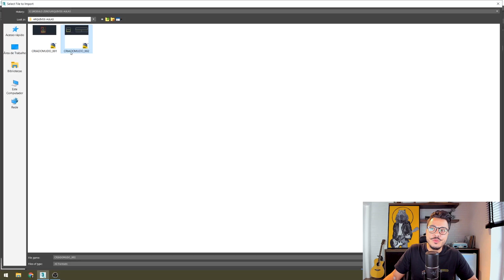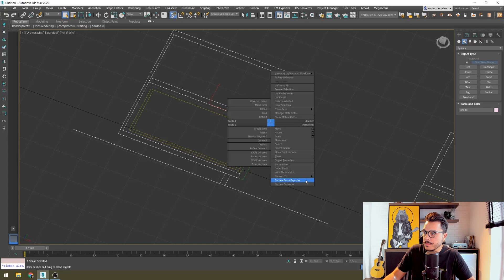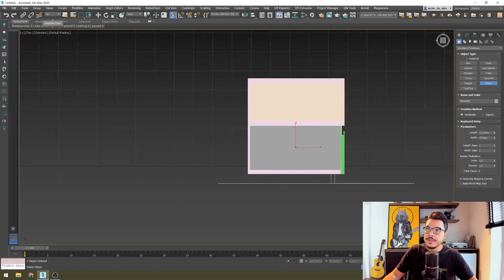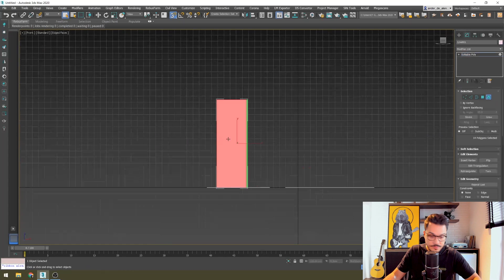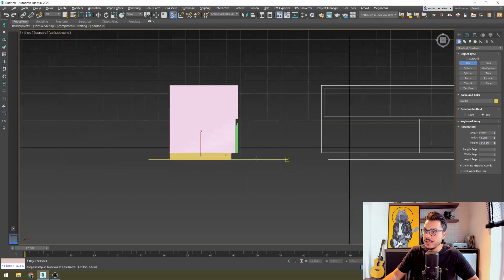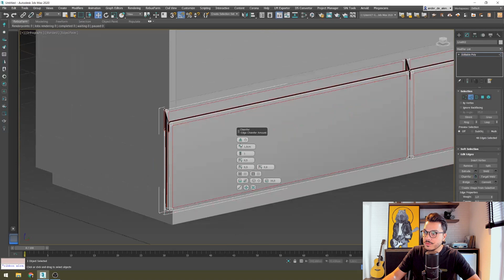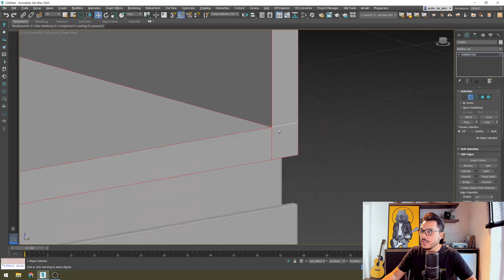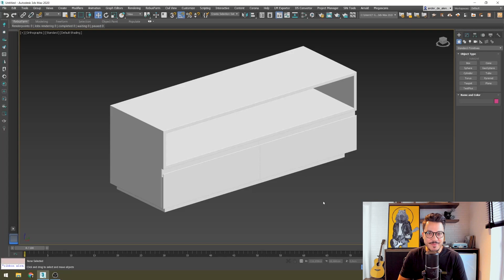3DSMAX DO ZERO | EP14 | MODELANDO A PARTIR DE ARQUIVOS DWG - MESA LATERAL PARTE 02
Fala, Render People! No episódio 14 da série 3DSMAX DO ZERO, vamos continuar a modelagem de uma mesa lateral a partir de um arquivo DWG. Se quiser usar a mesma referência que usei na aula, faça o download nesse

O 3DSMAX DO ZERO é uma série de 15 episódios em que você vai aprender a mexer no 3D Studio Max com exercícios práticos. Vou te ensinar os comandos básicos pra criar as suas primeiras modelagens em 3D!

What's up, Render People? In episode 14 of the 3DSMAX DO ZERO series, we will continue modeling a side table from a DWG file. If you want to use the same reference that I used in the lesson, download it from this

3DSMAX DO ZERO is a series of 15 episodes in which you will learn how to work with 3D Studio Max with practical exercises. I will teach you the basic commands to create your first 3D modeling!

¡Hola, Render People! En el episodio 14 de la serie 3DSMAX de ZERO, seguiremos modelando una mesa lateral a partir de un archivo DWG. Si quieres usar la misma referencia que usé en clase, descárgala de este

3DSMAX DO ZERO es una serie de 15 episodios en los que aprenderás a utilizar 3D Studio Max con ejercicios prácticos. ¡Te enseñaré los comandos básicos para crear tu primer modelo 3D!